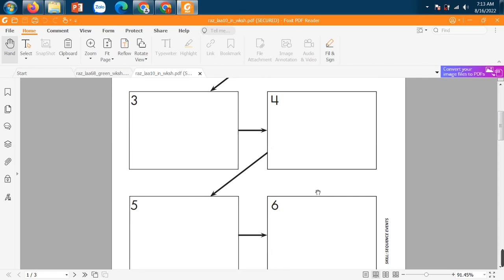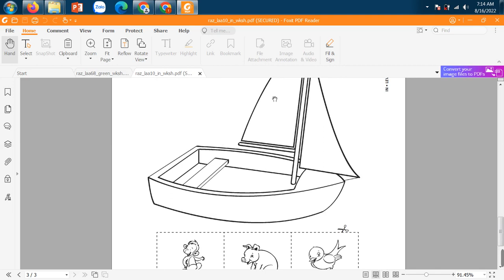In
Cô sẽ hướng dẫn các con làm bài tập cho bài đọc " In" của level Aa - Phần mềm Razkids.